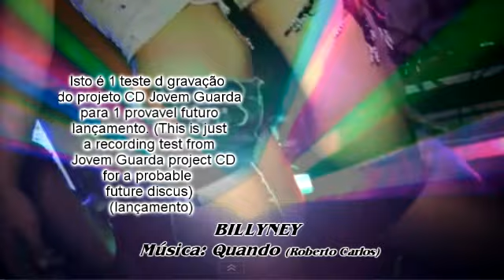Quando - Roberto x Billyney with VSTs MAESTRO